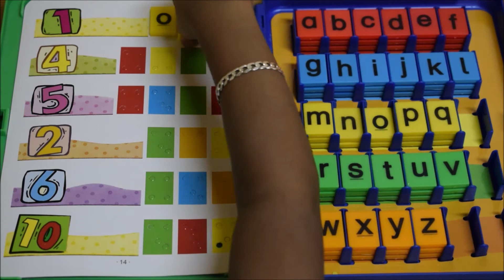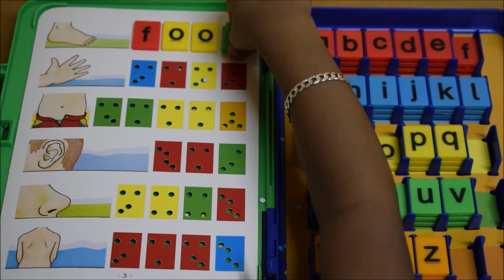WORD PUZZLE CONNECT- PART 1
Word puzzle connect video for children.
Learn to spell &read phonic letter with sight words.Easy small letter word phonics.

Learn small letters abc and spell with phonics in simple sight words like bus,train,taxi etc.This is for kids,toddlers and pre school children learning abc,phonics,reading and spelling.